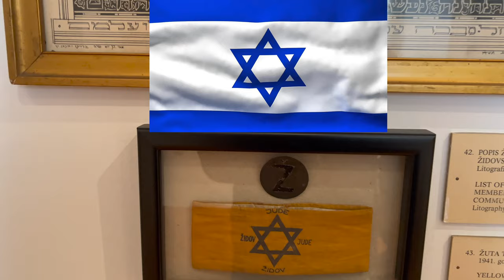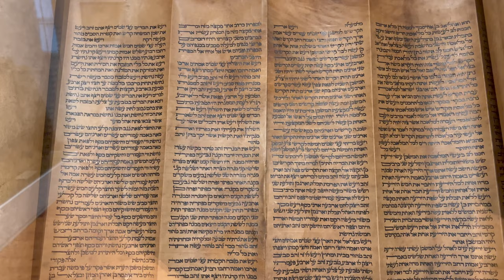Captivating Croatia: Dubrovnik's Breathtaking Bird's Eye Views | Croatia Telugu Vlogs by Sagar E3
Extraordinary adventure through the picturesque city of Dubrovnik in Croatia, as Sagar Telugu Traveller takes you on a mesmerizing journey. Get ready to witness the awe-inspiring bird's eye views of this magnificent destination.

Join us as we soar above the stunning landscapes of Dubrovnik, capturing its epic beauty from a unique perspective. From the ancient city walls to the charming old town, every corner reveals a story waiting to be told.

Experience the magic of Croatia through the lens of Sagar Telugu Traveller, as we uncover hidden gems, architectural wonders, and breathtaking vistas. Immerse yourself in the rich history and vibrant culture that make Dubrovnik a truly unforgettable destination.

This episode of Croatia Telugu Vlogs promises to transport you to a world of wonder, providing an unforgettable visual feast for your senses.